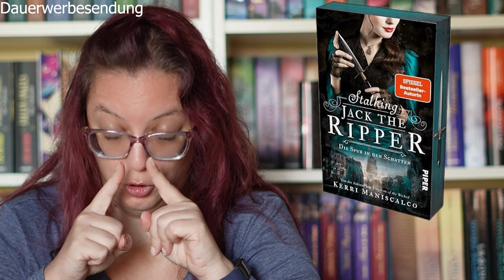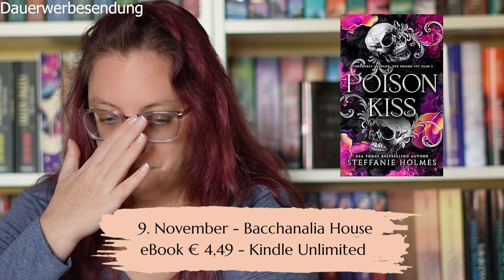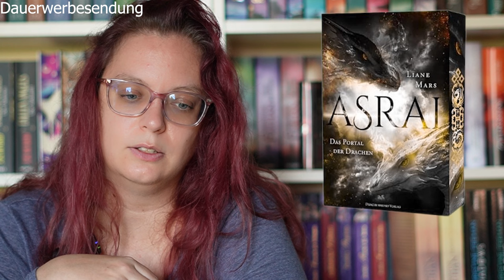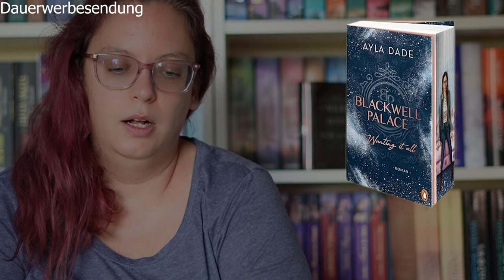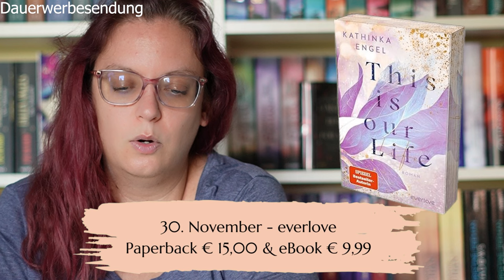Neuerscheinungen November 2023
Neuerscheinungen November sind auch wieder einige Bücher geworden. Irgendwie werden sie einfach nicht weniger. Im Gegenteil es werden gefühlt immer mehr Bücher, die im Monat herauskommen. So viele Bücher, so wenig Zeit.

Bücher:
Schleier der Welten - Ewigliche Illusion (Band 1) von Ella C. Schenk

Once Upon a Broken Heart (Die Once-Upon-A-Broken-Heart-Reihe, Band 1) von Stephanie Garber

Dark Syrup –⁠ Das Aroma von Rauch und Honig von Kathrin Gottlieb

A Breath of Winter von Carina Schnell

Fallen Princess (Everfall Academy Band 1) von Mona Kasten

Vampires of New Orleans - Cathrin&Whisper von B.E. Pfeiffer

Vermis: Die vergessene Freiheit von Marie-Luis Rönisch

Asrai - Das Portal der Drachen von Mars Liane

Sirens – Das Glühen der Magie von Maike Voß

Das Erbe der Pandora Blake von Susan Stokes-Chapman

Curse of the Dark von Lilyan C. Wood

Im Glanz der Nachtschwärmer von Juliet May

Die geheime Gesellschaft von Sarah Penner

Räuberella: Drei Tarotkarten für die Aschendiebin von Tanja Penninger

Hell Circus von Ellie Bradon, Liz Rosen

Infernas 1: King of Ash von Melanie Lane

Die Moritat der Organspenderin von Tina Ariam

Dreamcatcher: Königreiche der Nacht von Juliane Maibach

Info:
Werbung - selbstgekauft

Mein Equipment:
Sony Alpha ZV-E10

Sony ECM-W2BT Drahtloses Mikrofon